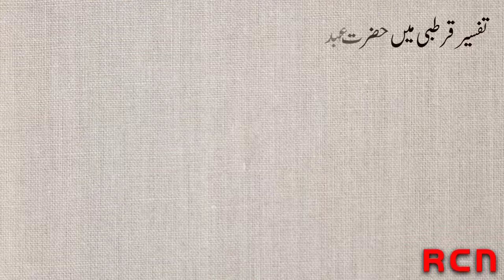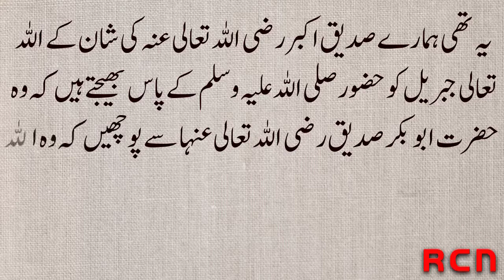Shan e Abu Bakr Siddique Razi Allah Ta'ala Anha | moral stories in Urdu | quotes | hadees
Dear friends, I make videos on Islam and on news stories, and the purpose of my video is to talk about Islam and share information with you.
moral stories in Urdu
Abu baker
Shan e Abu Bakr Siddique Razi Allah Ta'ala Anha

you can also join us on; ayanmall.com.